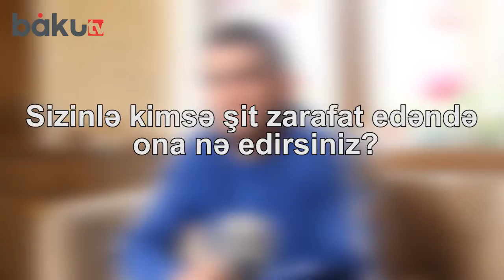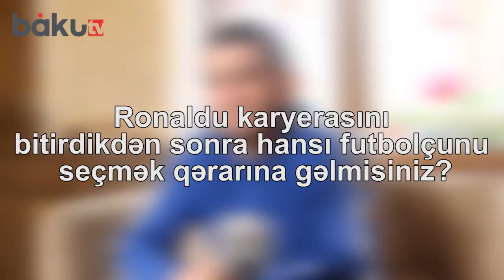Hacı Əlyev: "Kəmərləri bağlayın" sözündən xoşum gəlmir